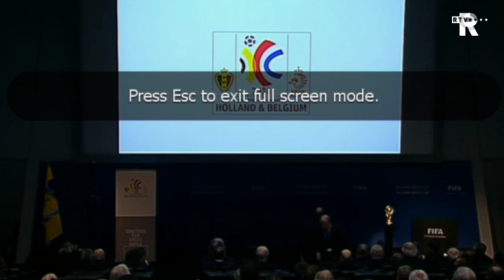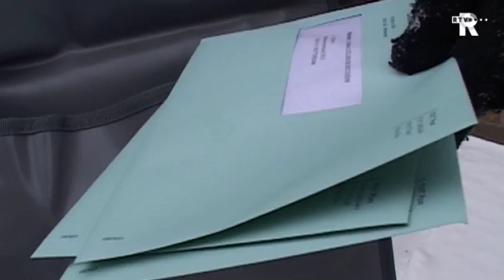Rijnmond Nieuws donderdag 2 december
- WK-bid: Nederland en België leggen het af tegen Rusland

- Slachtoffer loverboys spreekt

- Poepscooters ruimen sneeuw op in Rotterdam